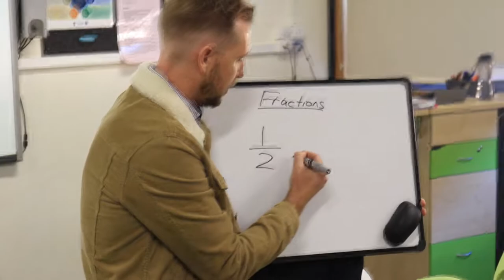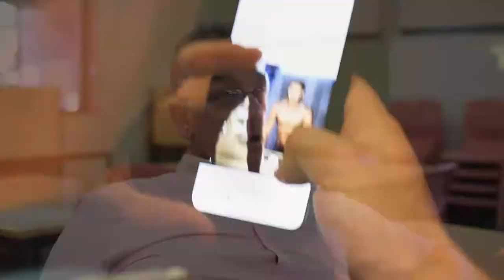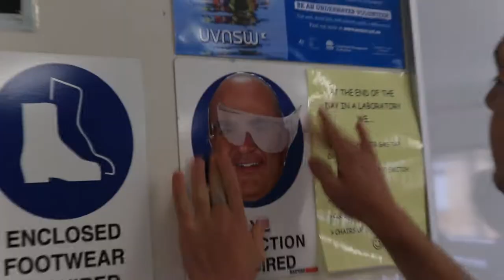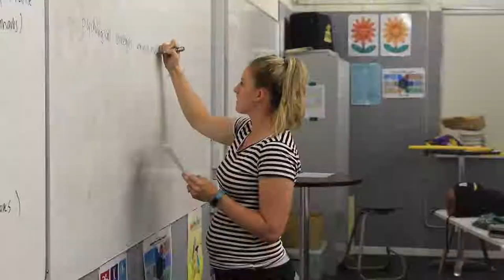SJPC's Class of 2018